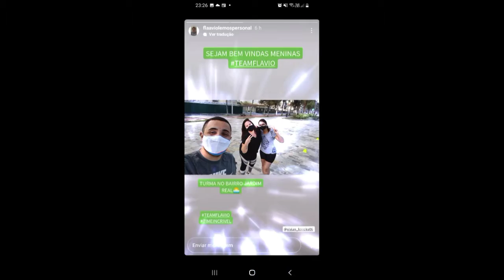CLIPE DO PERSONAL TRAINER FLAVIO LEMOS - TREINAMENTO FUNCIONAL NA PRAIA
Veja mais entrevistas em nosso canal, não quer perder os vídeos?